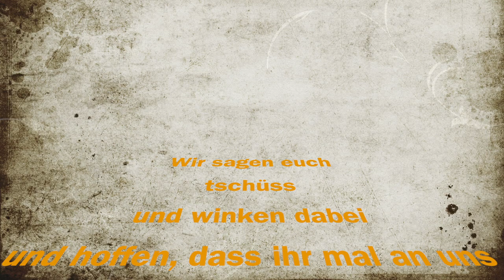Abschied Klasse 4 - Auf Wiedersehen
Grundschule Santa Cruz de Tenerife
Despedida clase 4 de Primaria - Colegio Alemán Santa Cruz de Tenerife